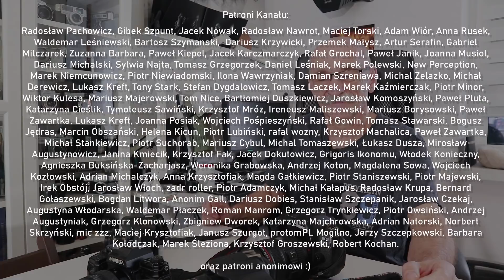🚩 Jak robić szybko dobre zdjęcia - Fotografia jest Fajna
Każdy chciałby robić dobre zdjęcia a w niektórych sytuacjach robić szybko dobre zdjęcia - w filmie kilka praktycznych rad jak to zrobić. Zapraszam Paweł Horąży/.

👕 Koszulki i kubki Fotografia jest Fajna